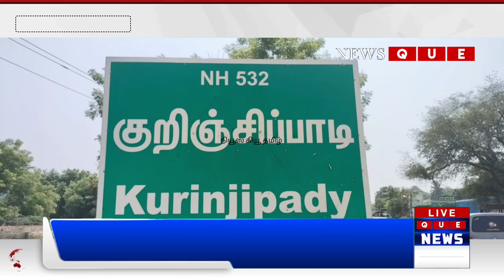தி.மு.க .மருத்துவ அணி சார்பாக இலவச மருத்துவ முகாம்